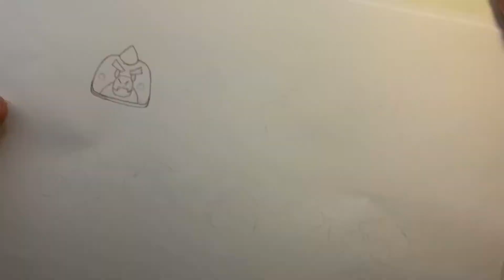🦖 HOW TO DRAW ALL BUZZ PINS FROM BRAWL STARS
Drawing Brawl Stars BUZZ Pins-🎨